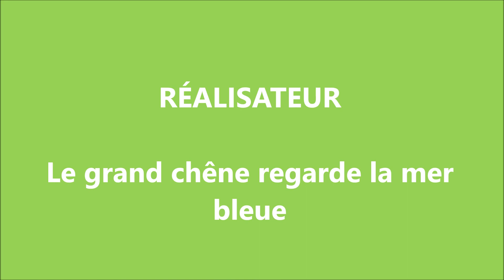Breuil-Le-Vert et Ault Onival à la fin du mois d'Octobre 2021 musiques de Quincas Moreira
Musiques de Quincas Moreira :
Musique 1 : Blue Macaw
Musique 2 : Marigold
Musique 3 : Sonora
Autres lieux de tournage : Woignarue, Hautebut
Promenade sur la digue à Ault au long de la falaise de craie
Découverte de la flore et de la faune du bord de mer.
Observation des étangs et des reliefs de la vallée de la Bresle
Je suis très heureux que nous soyons associés avec les Chtis, il y a la langue picarde qui nous est commune, j'ai beaucoup apprécié la dernière fois que je suis allé à Lille.
Ce sont les gens qui sont importants.
Autres lieux de tournage, Clermont-de-l'Oise, Blangy-sur-bresle